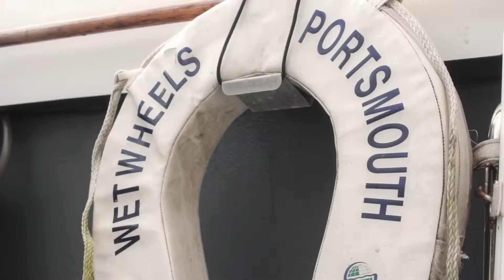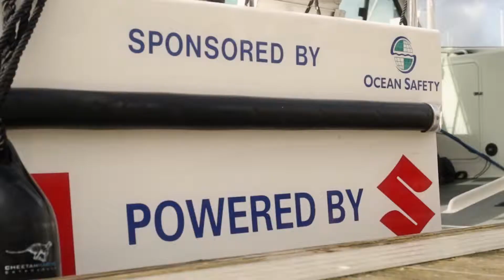Wetwheels Solent Promotional Video